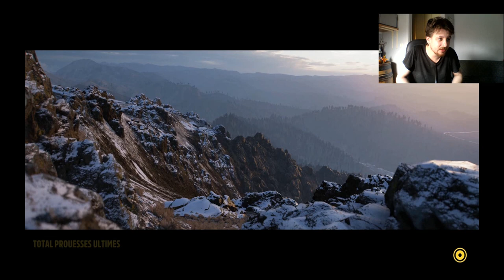Multi sur forza Horizon 5